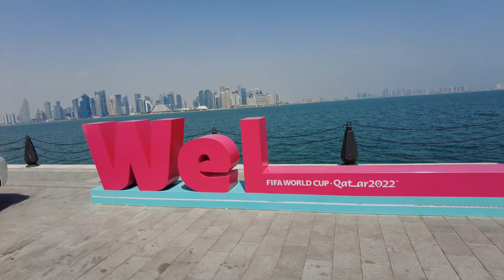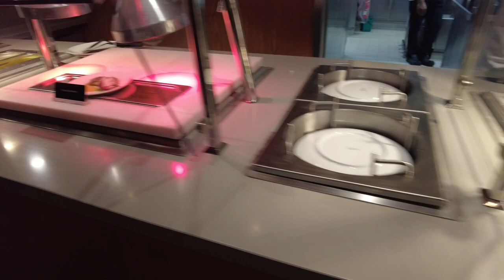AIDA Cosma Orient Reise - Vlog Tag 2 in Doha, Qatar! Wüstensafari & Abendessen im Yachthafen!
in diesem Video zeige ich euch Tag 2 unserer AIDA Cosma Kreuzfahrt.

Inhalt
0:00 Begrüßung
1:50 Morgens auf dem Schiff
6:21 Wüstensafari mit Pearls of Doha
14:16 zurück auf dem Schiff
16:17 Auslaufen Doha
18:58 Yachtrestaurant
20:36 Verabschiedung